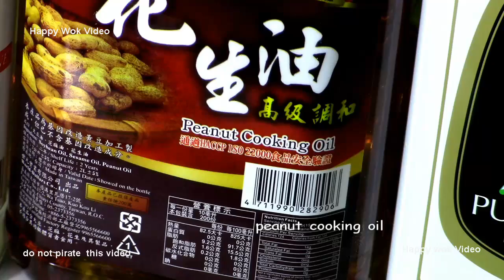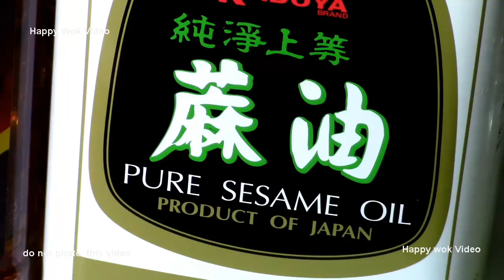四川擔擔面線 Szechuan Super Spicy Dan Dan Noodle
For   Super spicy Lovers and for Noodle lovers, here is a cooking that is combination of both, to satisfied your sophisticated taste buds. This is a famous street stable comfort food at Szechuan provinces. Now, I am sharing this recipe with you. I hope you love it. Enjoy. ( special note: Thanks to my dedicated subscriber name Dan, who spot some minor error,  Thanks Dan, )